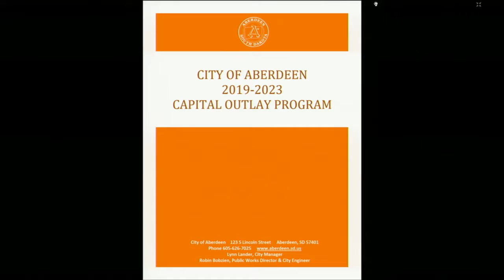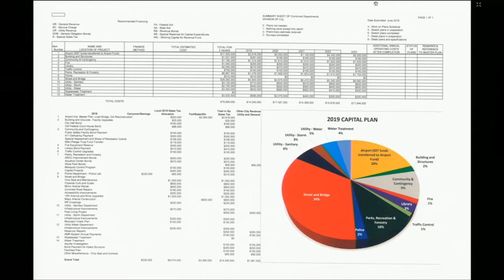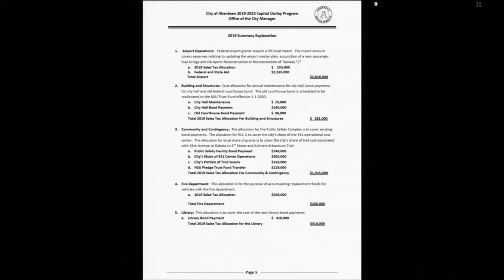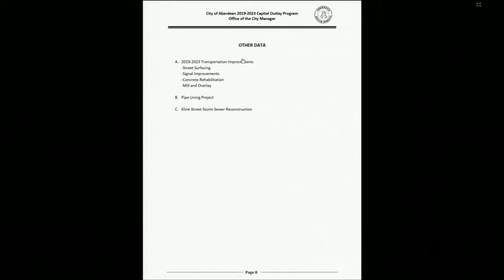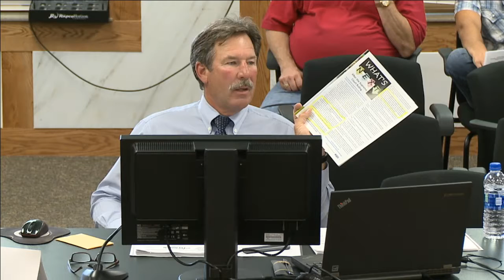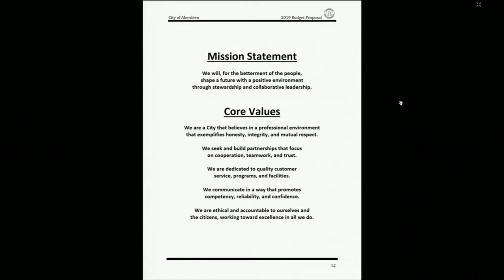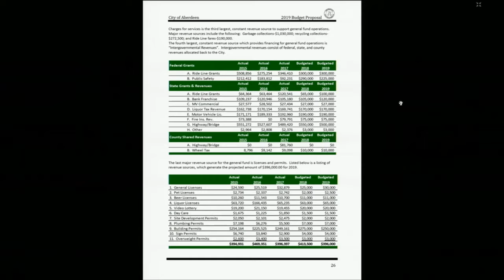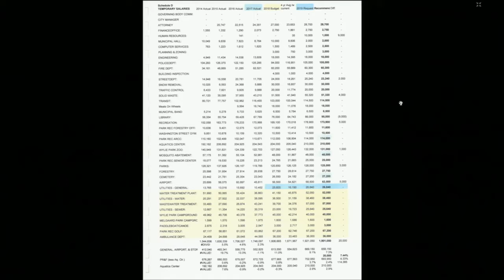City Council Meeting - July 30, 2018